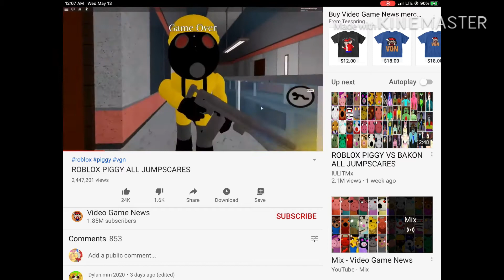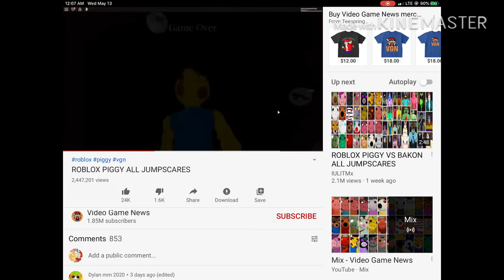Piggy all jumpscares